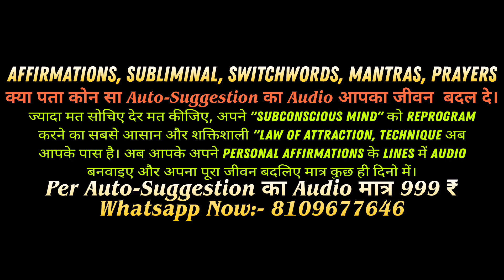Miraculous Affirmations - सुबह शाम बोलें मैं चमत्कारों का चुंबक हूं! Positive Affirmations For Women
(Auto Suggestions)
(Subliminal)
(Affirmations)
(SWITCHWORDS)
(Mantras)